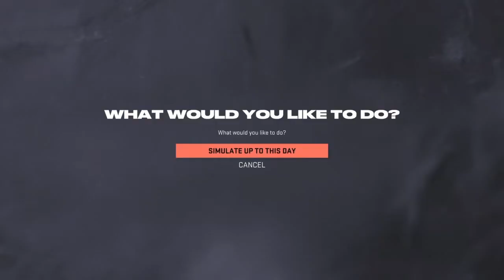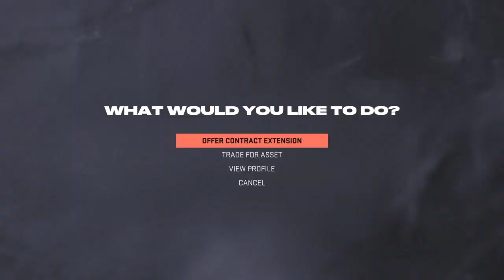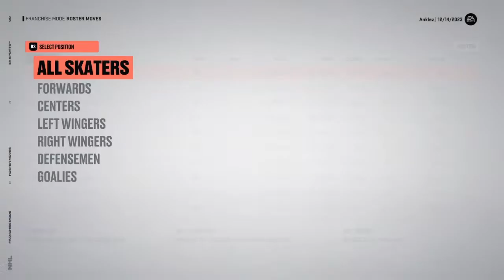WILD START - NHL 23 Franchise Mode | Chicago Blackhawks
Franchise Mode commentary